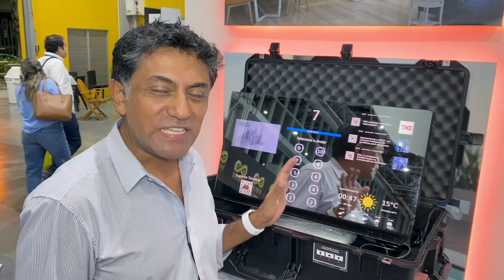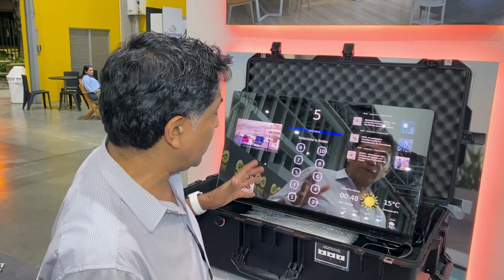Internet de las cosas y los ascensores - [Negocios en Tm] ®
Internet de las cosas y los ascensores con Gonzalo Ortega, Gerente de TKE.

Negociosentm